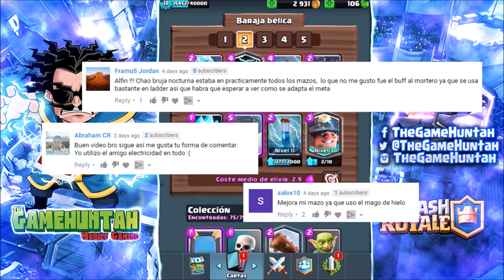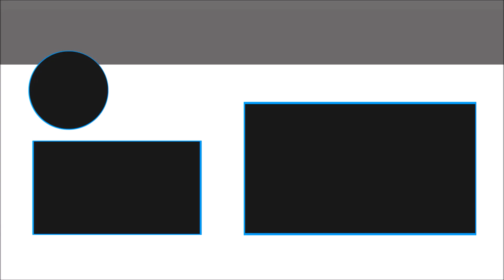NUEVA BARAJA MINERO DE SURGICAL GOBLIN ! Mazo 20 victorias Crown Championship Clash Royale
► Artistas oficiales del canal:
Tecko : @Cristiantecko
Adrian GFX: @AdrianSalinasYt